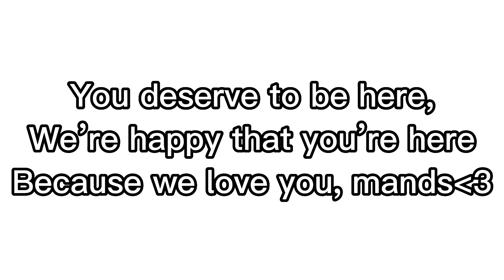/ @MANDY_IS_HERE this video is for you 💜